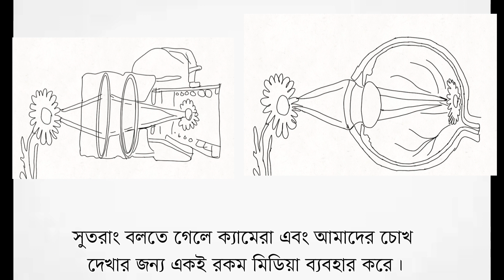চোখ কিভাবে কাজ করে / How to Work an Eye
Eye vs camera